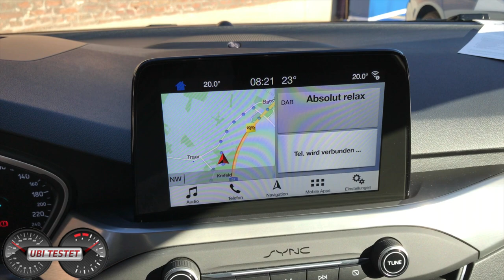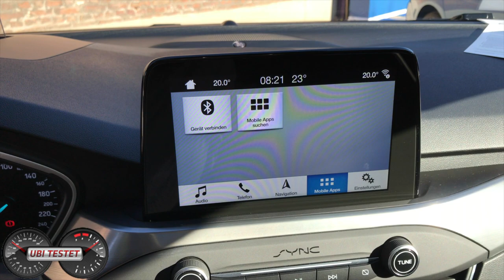2018 Ford Focus 1.0 EcoBoost Titanium | Der neue Ford Focus MK4 im Fahrbericht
Ford bringt im September den neuen Ford Focus in seiner 4. Produktgeneration. Ich stelle Euch den Ford Focus 1.0 EcoBoost Titanium als 5-Türer vor. Was der neue Golf-Gegner aus Köln kann, dass seht ihr heute.